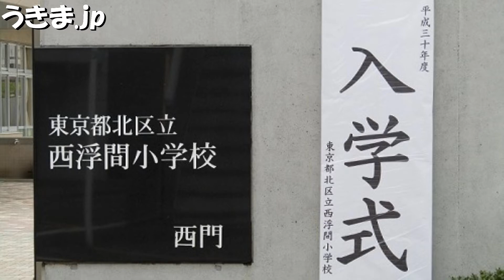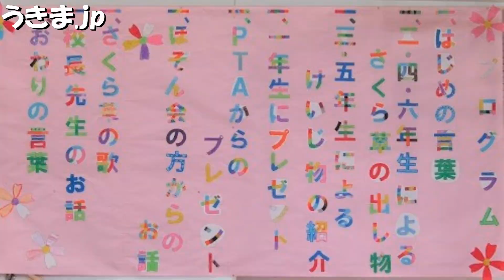2018年4月ニュース 東京都北区浮間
浮間PRサイト　うきま.jp
入学式
さくら草まつり　神輿
こいのぼり
BGM提供 musmus